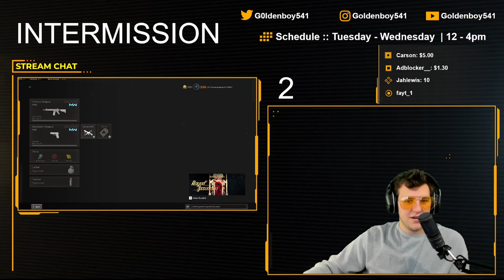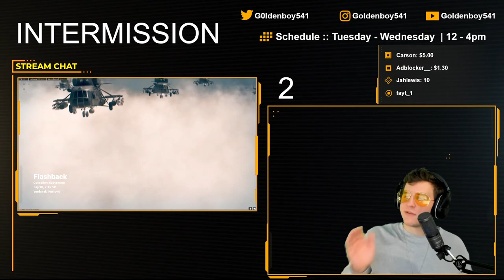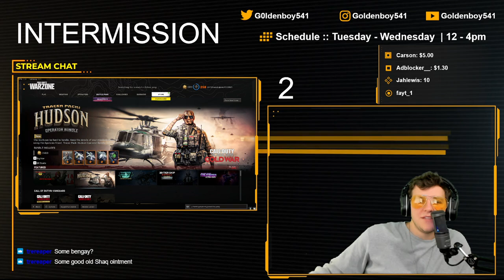Highlights: 9-15-21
Fighting legitimate illness